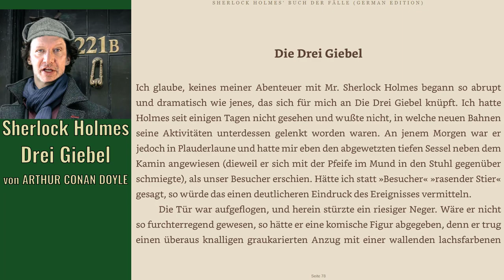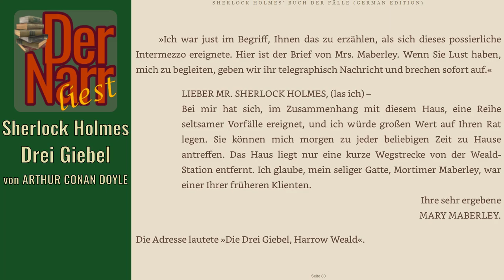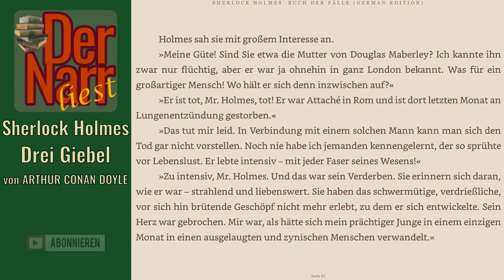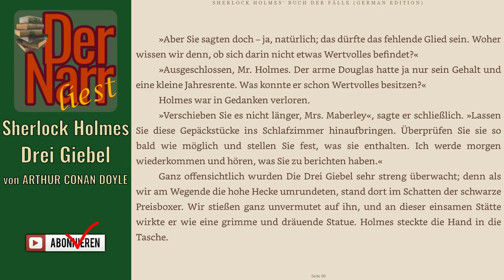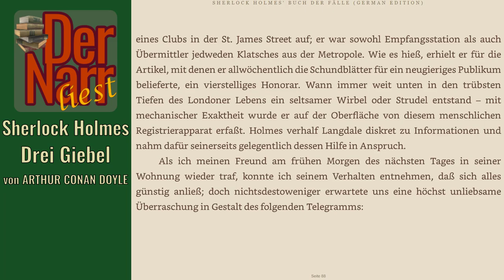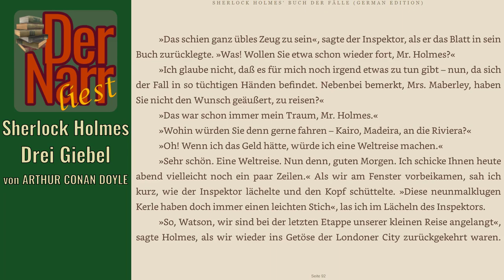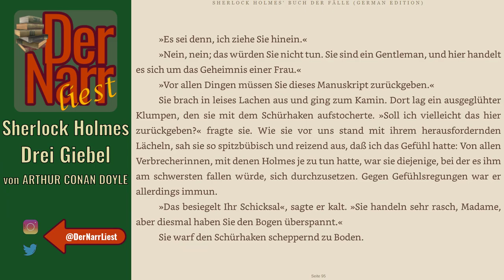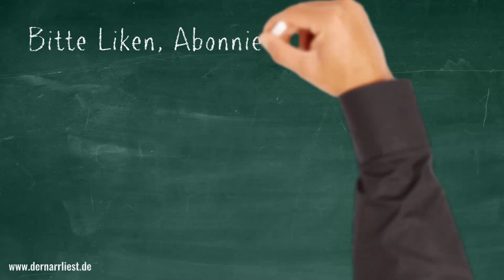Der Narr liest Folge 169: Sherlock Holmes & Drei Giebel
von ARTHUR CONAN DOYLE - "Sherlock Holmes & Drei Giebel (Fall 52)

Das Haus "Zu den drei Giebeln"

Inhalt:
Eigentlich führt Mrs. Maberley ein friedliches, zurückgezogenes Leben, doch dann ereignen sich in ihrem Haus seltsame Dinge. Zuerst versucht ein dubioser Makler, es für einen völlig überteuerten Preis zu kaufen und dann wird die alte Dame des nachts Überfallen. Die Diebe aber stehlen keine Wertgegenstände, sondern nur ein Romanmanuskript ihres verstorbenen Sohnes. Ein Fall für Sherlock Holmes.

info(at)dernarrliest.de